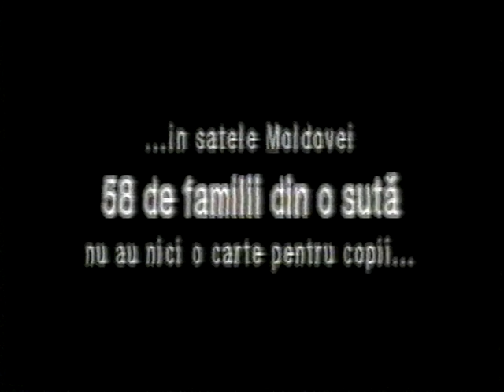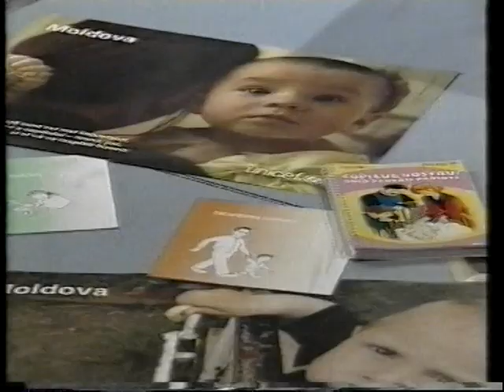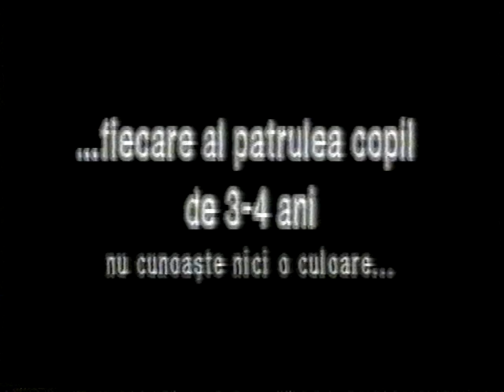Emisiunea „Buna sera” (secvență). partea întâi. VTS 01 3